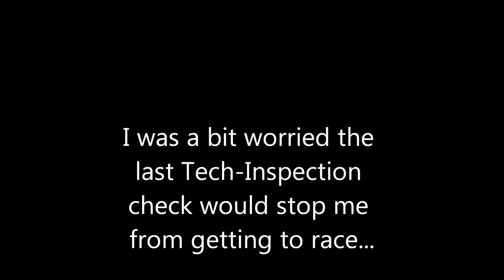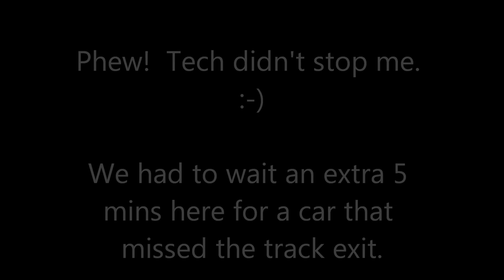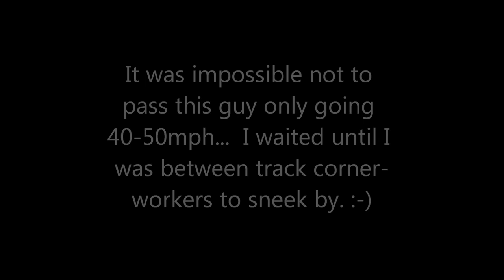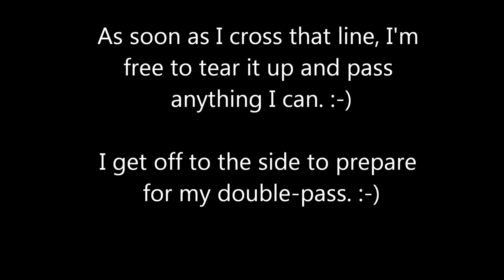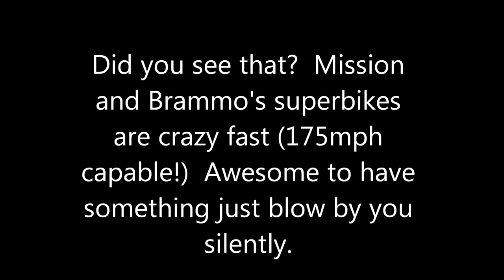DIY electric bicycle races motorcycles on Laguna Seca! Ebike Liveforphysics!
This is a 100% scratch-built electric bicycle racing against electric motorcycles at the ReFuel Racing event at the world famous Laguna Seca.

The bike did fantastic!  I ended up walking away with 3rd place for the racing motorcycles class!

Thank you ReFuel Racing for making this event possible!!!

Big thanks to Paul S. (who did most of the welding and cutting to build the frame)
Big thanks to Biff (Ryan) for getting the motor dialed-in on the dyno. (28hp!!)
Big thanks to Endless-sphere.com forums for giving me inspiration to take Ebikes seriously.
Thank you to Methods (Patrick) for loaning me a 1200amp controller and getting me to try ebikes.